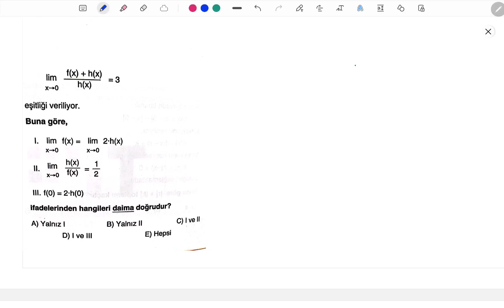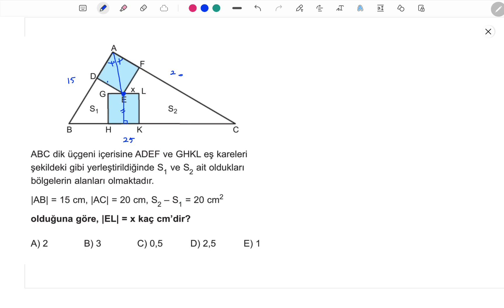ÇOK İYİ ÜÇ YKS MATEMATİK SORUSU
Yks matematik tekrarı yaparken 1 soruyorum gibi diğer listeler altta
Yine 3 güzel yks matematik ve geometri sorusu ile bakış açısı kazanacağız.
Soru çözümü için önce siz çözün sonra kesinlike benden de soru çözümümü dinleyin.ayt full tekrar ya da tyt full tekrar geometri full tekrar için her türlü oynatma listesi anasayfada